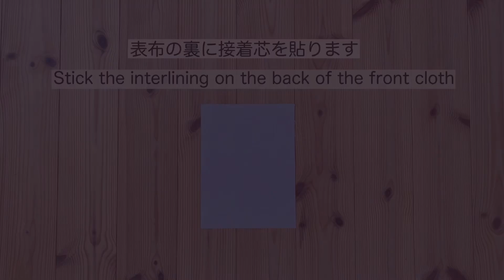*簡単！ファスナーポーチの作り方* Easy! How to make a zipper pouch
簡単でかわいいファスナーポーチを作りました。

残り布を使って楽しく作っていただけると思います。

よかったら作ってみてくださいね♪

　横　16㎝

　縦　11.5㎝

*使用した生地*
　表布　オックス生地
　柄布　リバティタナローン
　裏布　綿ポリエステル
　接着芯　普通タイプ(中厚)

*材料*

　表布.接着芯　各1枚

　　横　18㎝　縦　24㎝

　柄布　1枚

　　横　9㎝　縦　24㎝

　裏布　2枚

　　横　18㎝　縦　12.5㎝

　15㎝ファスナー